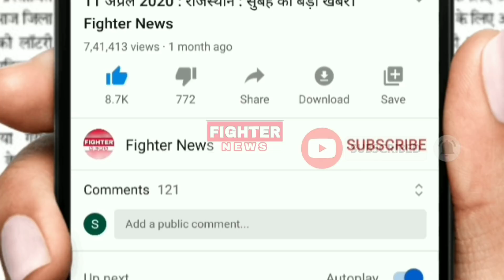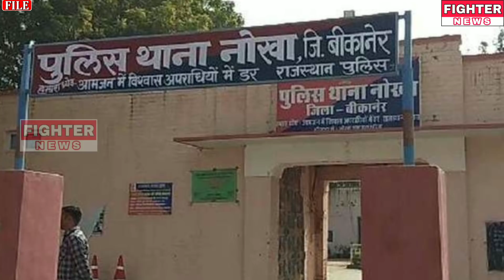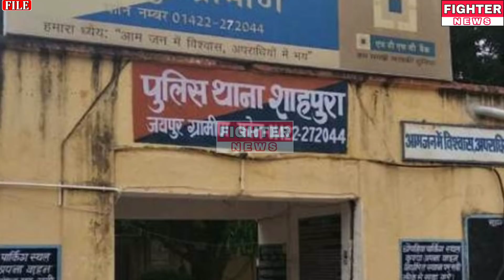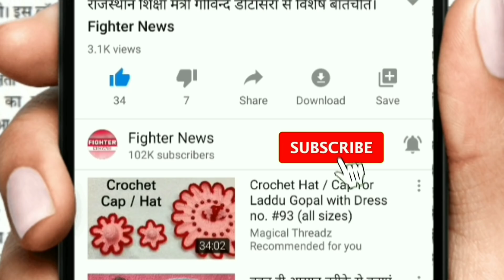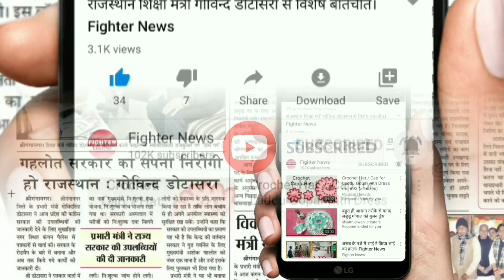04 अक्टूबर : राजस्थान की दोपहर 1:30 बजे की 12 बड़ी खबरे। Fighter News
Fighter News

About This Video :

04 अक्टूबर : राजस्थान की दोपहर 1:30 बजे की 12 बड़ी खबरे।